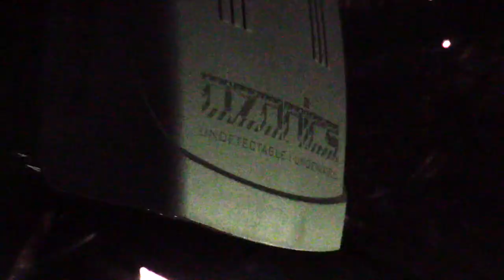Bear Hunting Highlights Spring 2017- RockRib Outdoors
A quick journey of the 2017 Ontario spring bear season from start to finish.